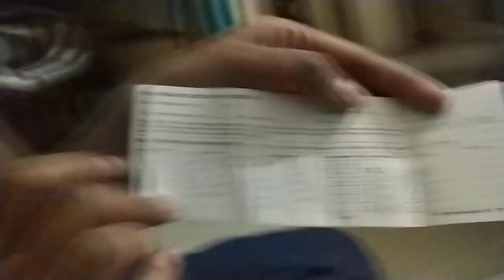Vlog - 93 Coco got into a fight n me and neha got hurt but coco is sad n apologetic about it